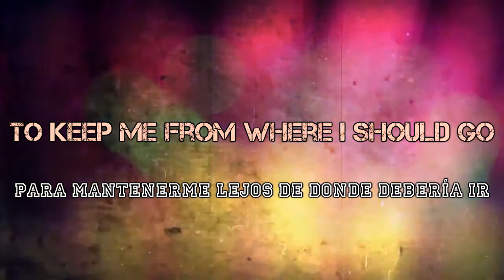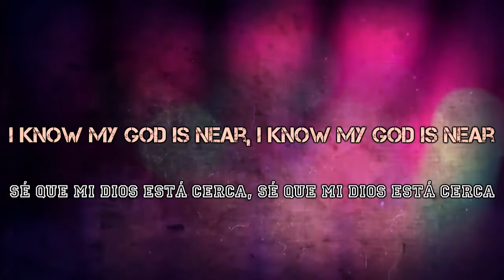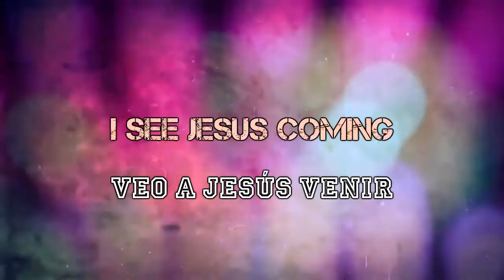Moriah Peters - Oh Fear (My God Is Near) (Lyric Video) Sub Español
Moriah Peters - Oh Fear (My God Is Near) - Lyric Video

Translated by Brave Songs
Traducido por Brave Songs

En Español Y Inglés

We do not want to violate copyright
No queremos violar los derechos de autor.